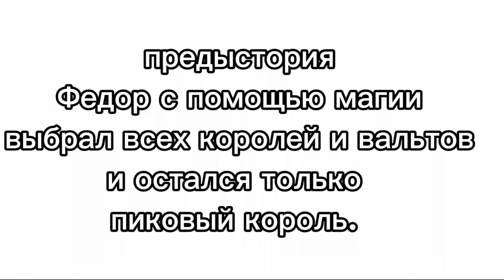мини-фильм"Пиковый вампир " 1серия